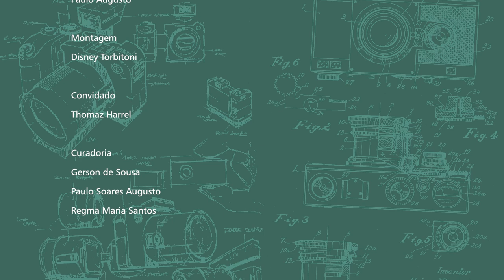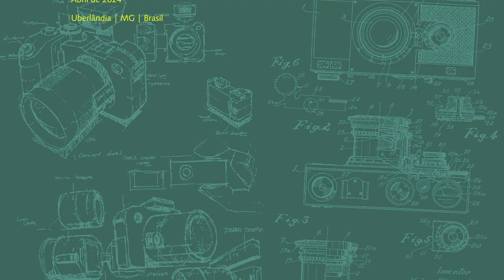Papo Fotográfico - Thomas Harrel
Fotógrafo, escritor,  cineasta e professor universitário por longo tempo, Thomaz Harrel foi também responsável pela formação de várias gerações de alunos na Universidade Federal de Uberlândia, mas também de vários profissionais que ainda hoje atuam no mercado. No Papo Fotográfico, ele fala, entre tantas coisas, sobre os possíveis caminhos que a fotografia poderá percorrer no futuro, sobre o seu livro “A imagem virtual: uma história da fotografia e do cinema” e sobre a sua experiência fotografando povos indígenas.